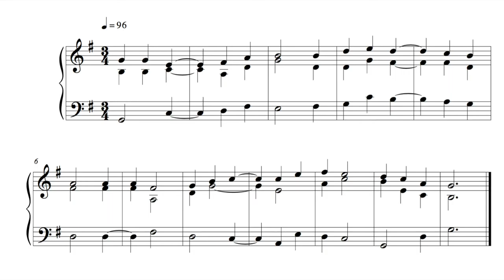Hymn - 23 October 16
This is the seventy-second, written on Sunday the 23rd of October 2016.